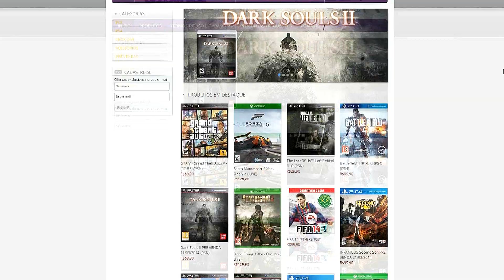BF4 - Desafio jogar de Pistola sem para de correr - Missão dada é missão cumprida !!!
Fallaa galera, mais um vídeo de BF4 para vocês e hoje com mais um desafio muito hardcore, jogar de pistola sem parar
de correr e nem se esconder, com certeza, nada fácil !!!

●Programação:
Atualmente vídeos diários, sempre as 14h e as 19h !